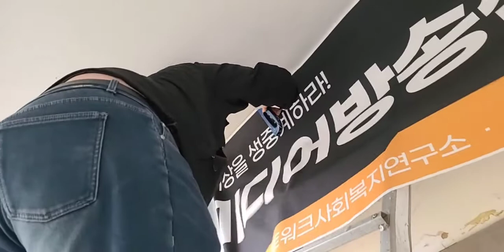환경미화~현수막설치중.,..365미디어방송센타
365미디어방송센타...환경미화~현수막설치중